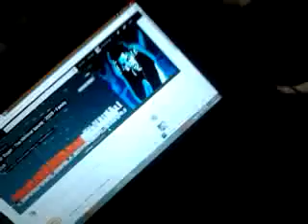Victor Roger � para 112LineRecordings �